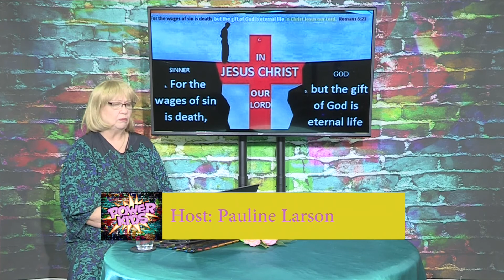Power Kids TV 278